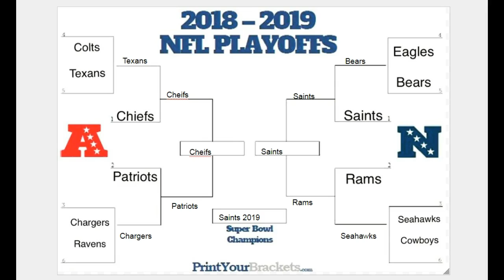Complete NFL Super Bowl LIII Predictions | Who will make it and who will win it all?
Hey guys I decided to do another Super Bowl Playoff prediction video for the 18-19 season. Leave your predictions down in the comments below thank you :D